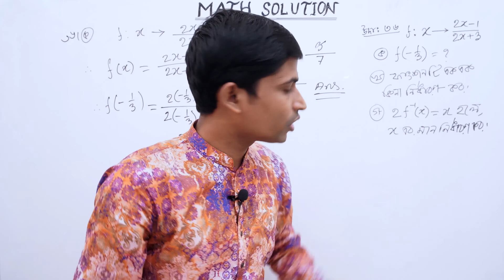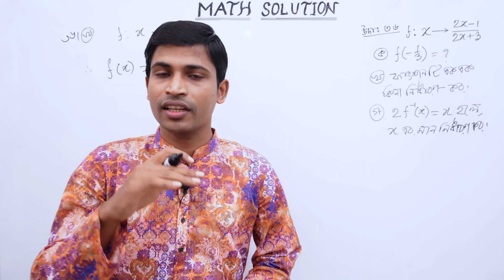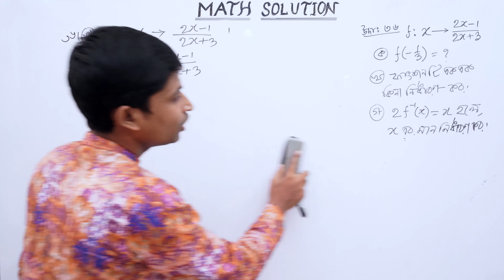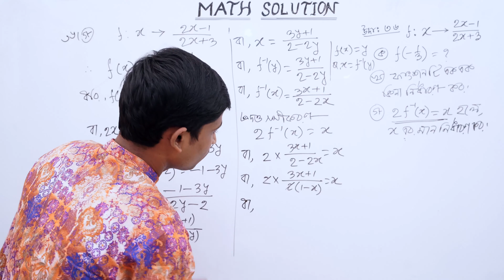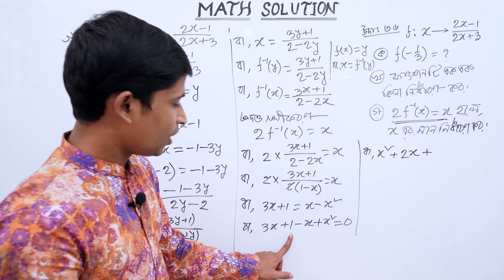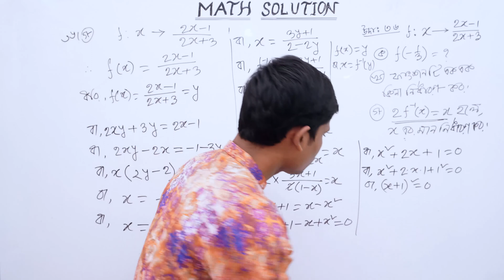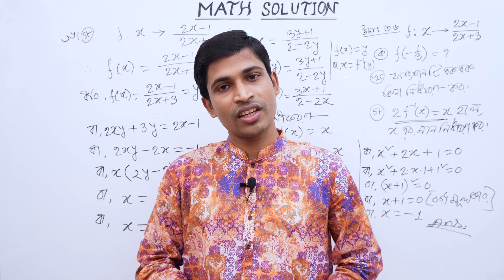SSC Higher Math ( উচ্চতর গণিত ) || Chapter 1(1.2) || Part 37 || সেট ও ফাংশন || উদা: ৩৬ নং সৃজনশীল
নবম দশম শ্রেণীর উচ্চতর  গণিত এর প্রথম  অধ্যায় সেট ও ফাংশন (Set and Function) ১.২ এর উদা: ৩৬ নং সৃজনশীল  এমন ভাবে করে দেয়া হয়েছে যেন কারো বুঝতে সমস্যা না হয় । আমি আশা করি  ভিডিও টি ঠিকভাবে মনোযোগ দিয়ে দেখলে অবশ্যই সবাই ভালো বুঝতে পারবে।

[Note: 7:5  time e  6a  hobe ]